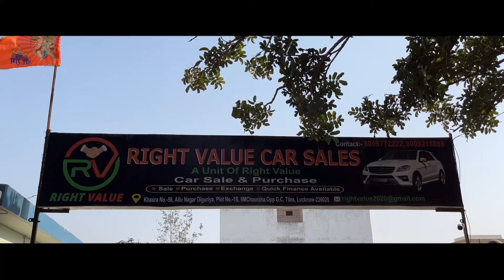कम पैसे में अच्छी कार ले जाओ | SKODA Special | Second Hand Cars | Lucknow Car Bazar | Lucknow Ride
Dealership Details :
Right Value Car Sales
Add: 58, Allu Nagar Diguriya,
IIM Chauraha, Lucknow
Contact Person: Manish
Call Timing : 10am to 7pm

Lucknow Ride